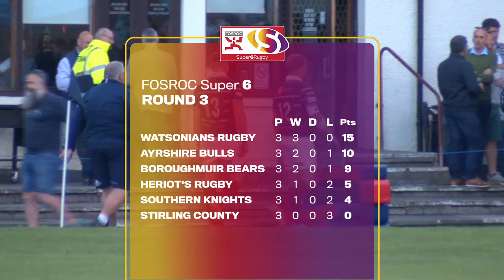LIVE: FOSROC Super6 Championship | Heriot's Rugby v Watsonians Rugby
Live coverage of the final match of the weekend from Goldenacre. Commentary by Jamie Lyall and Bruce Millar  (kick-off 4.30pm BST).